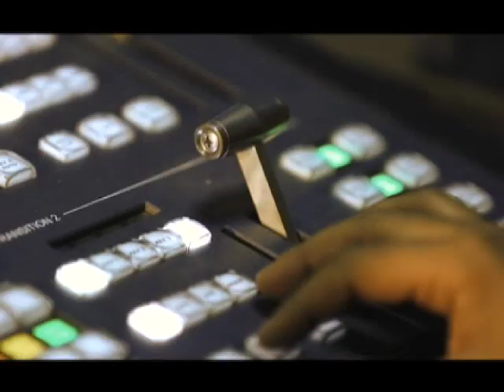APN News PROMO